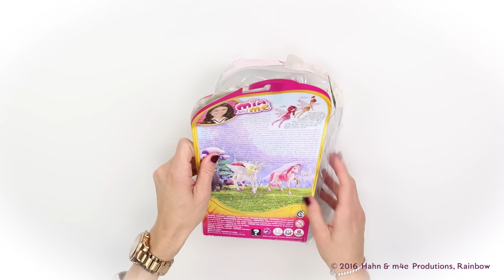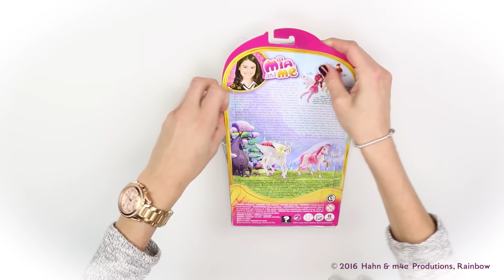Mini Puppenset - Elfen und Einhörner - Mia and me